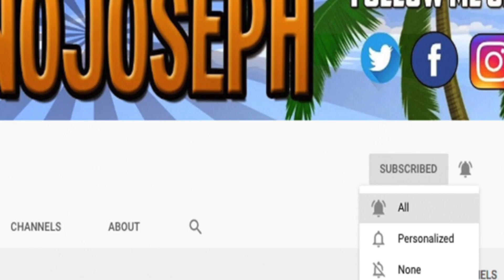Reaction To UNBOXING A SOLID GOLD PS5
STREAMING ON KICK NOW: KICK.COM/JOENOJOSEPH Click Now Pretty Please :)

(EVERYDAY)

My Channels!!!